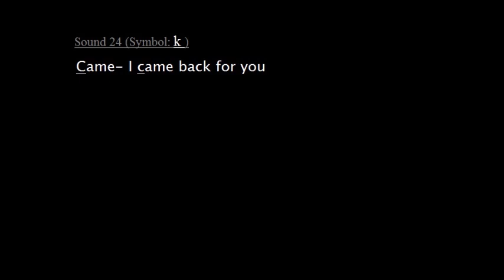Sound 24 Film Key